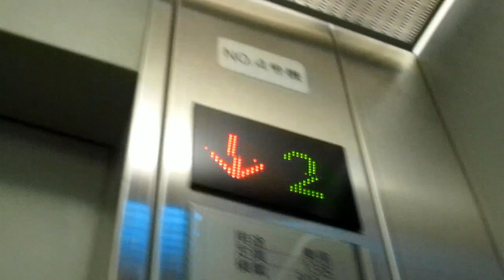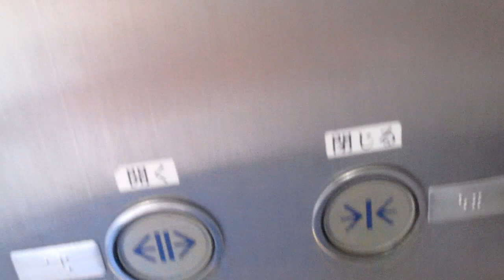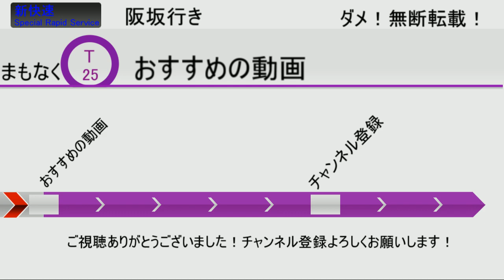【恐怖のシンドラー製】ゆいレール赤嶺駅コンコース側のエレベーター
どうもみなさんおはこんばんにちは！
ポケモン好きの航空です
今日はエレベーター編なんですねｗ
（鉄道、飛行機編はどこにいったぁ～ｗ）

エレベータに関する情報
メ ー   カ　ー _シンドラー
機　　　　種 _Schindler 300J　MRL
重                量 _900㎏
定                員 _13名
停      止      階 _1、2
車椅子制御盤 _有り
ア ナ ウ ン ス _無し
ドアシグナル _無し
液　　　　晶 _無し
ドアセンサー _無し

BGM
たこらいすさんの曲